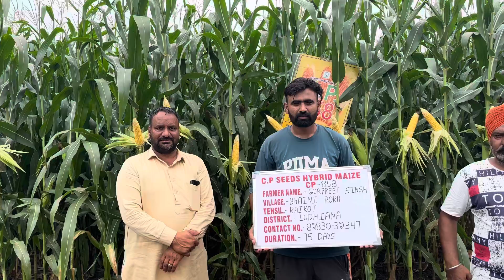CP 858 MaiZe Silage Ludhaina